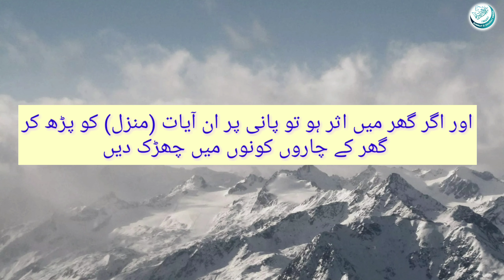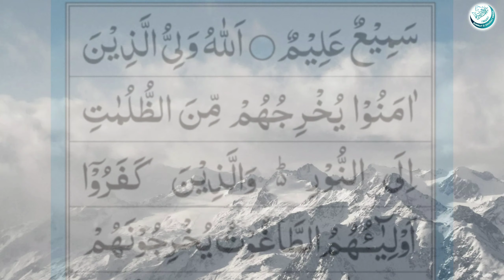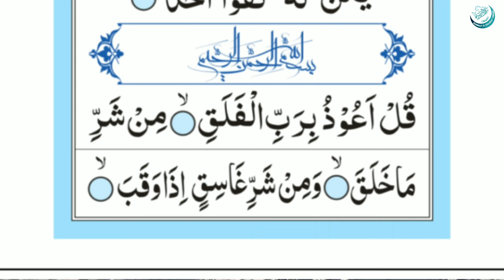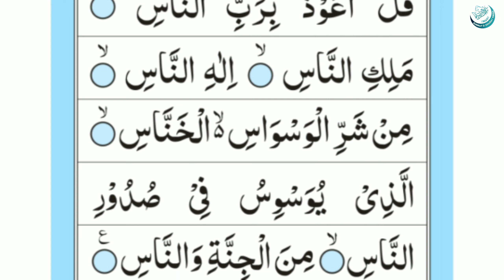Manzil,by Mufti Margubur Rahaman qasmi || Sunnat o shariat media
السلام علیکم ورحمتہ الله و برکاته
سنت و شریعت یوٹیوب چائنل پر هم آپ تمام حضرات کا خیر مقدم کرتے ہیں۔
               همارے چائنل پر
۱)پیارے آقا سرکار دوعالم صلی اللہ علیہ وسلم کی سیرت مبارکہ
 ۲) نعت النبى صلى الله علیه وسلم،
۳)علمائےحق کے بیانات ،
۴)اور دينى ویڈیوز،

جزاکم الله خیرا کثیر

والسلام
از مرغوب الرحمان قاسمی
نلنگه ضلع لاتور مہاراشٹر الهند

अस्सलामु अलैकुम .
सुन्नत व शरीअत यूट्यूब चैनल पर हम आप तमाम लोगों का स्वागत करते हैं,

हमारे चैनल पर आप
1)प्यारे आका सलल्लाहू अलैहि व सल्लम का तजकिरा,
2) नाते नबी,स.|
3)उलमा ए हक्क के बयानात
4)अौर दिनी वीडियोज
जजाक अल्लाह

मरगुबूर्रहमान कासमी
निलंगा जि लातूर महाराष्ट्र.भारत

Assalamu alaikum.
Sunbat o shariat YouTube channel par ham aap tamaam hazrat ko well come kahte hain
Aap hamare channel par
1)pyare nabi ka zikre khair
2)nate nabi s.
3)ulama e haqq ke bayanat
4)aur dini videos,
Dekhte rahiye

Jazak allaahu khaira

Margubur rahman qasmi
Nilanga distt latur MH India

Follow us:on teligram
Follow us:on what's app group.